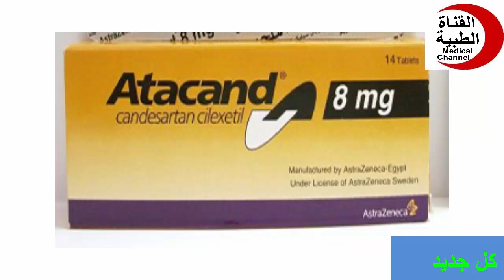أتاكاند أقراص لعلاج ضغط الدم المرتفع Atacand Tablets